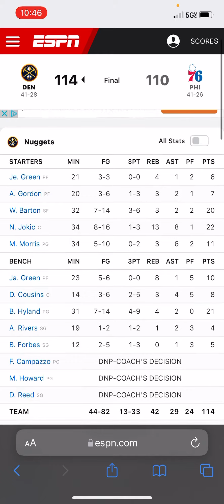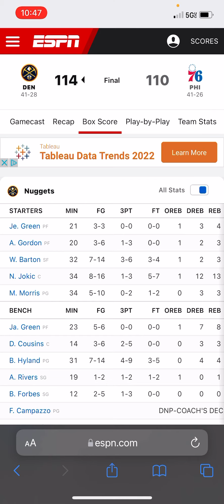EMBIID VS JOKIC: NUGGETS DEFEAT SIXERS